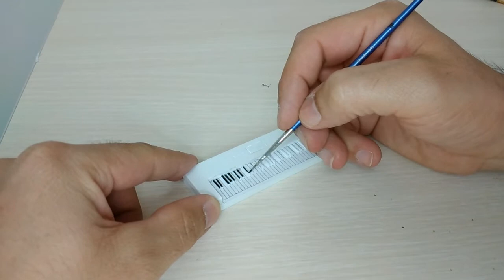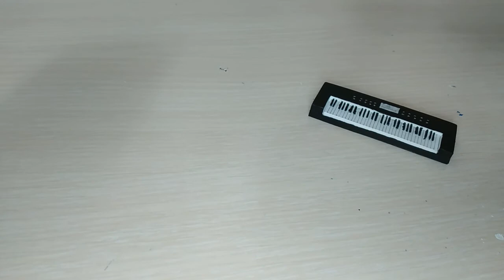🎹 DIY PVC FOAM 🎼 PIANO 🎹 DIY PVC ORG 🎼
DIY.. Be careful when you do. You can dream and do it too. I made a piano with pvc foam. I will set up a stage for the concert in the next videos.
Drums, bass guitar, piano and a real stage. Dream, design, do it...